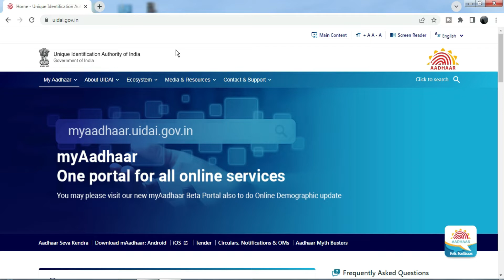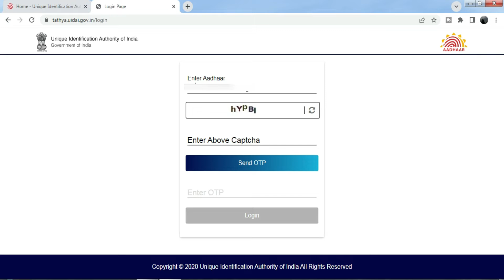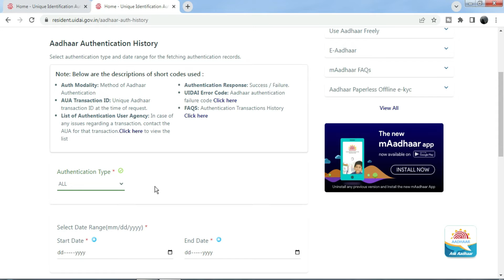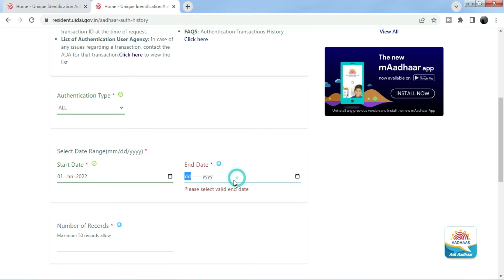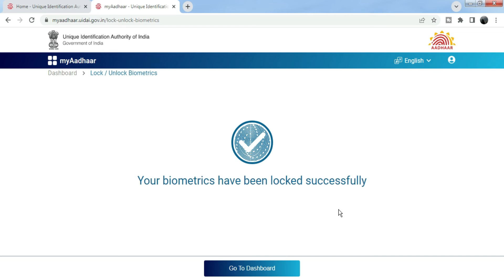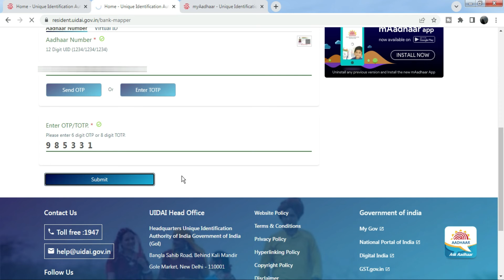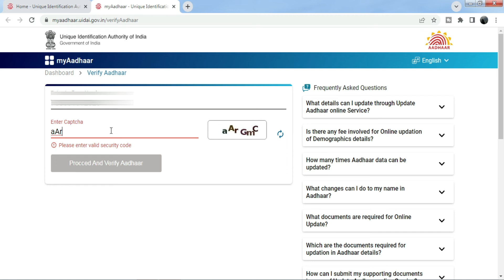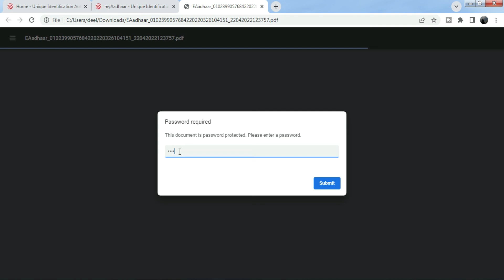आधार कार्ड II 7 In 1 फीचर्स II Kya Kese II आधार कार्ड को Lock कैसे करें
आधार कार्ड II 7 In 1 फीचर्स II Kya Kese aadhar card ki jruri jankariyan video pura dekhen sari jankariyan kaam ki hain .For More Videos Please Visit and Subscribe Channel Aapna Mandi
Our Other Beneficial Videos :
How to Update Mobile Number in Ration Card II Online II राशन कार्ड में मोबाइल नम्बर कैसे डालें
बेताल गुफा II  मण्डी हिमाचल II पत्थर से घी टपकता था यहाँ II Betaal Cave, Sundernagar